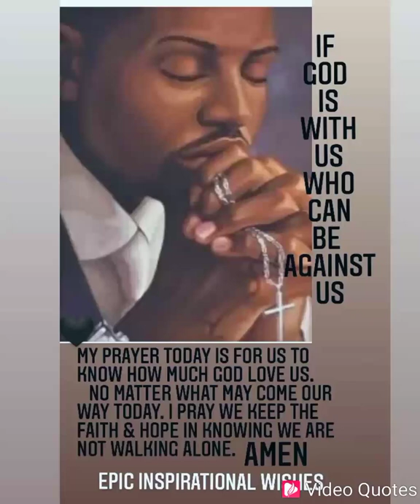If God Is With Us Who Can Be Against Us!Aprayerforus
Powerful prayer for us today!

Keep the faith and hope in knowing God is walking with us! God loves us❤